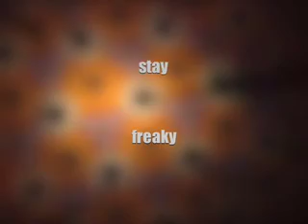Californimation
song: Fat Camp Feva (Funkstorung)--made this video one night in Sacramento, CA last spring on a visit to my man Gabe. Some playing around with a low res digital camera and a little screwing with IMovie spawned this...